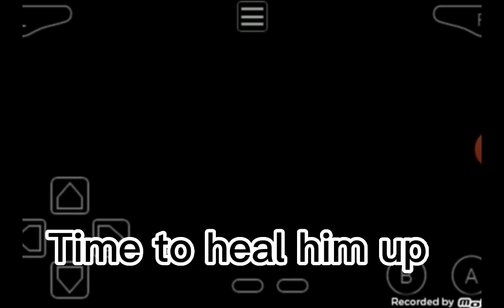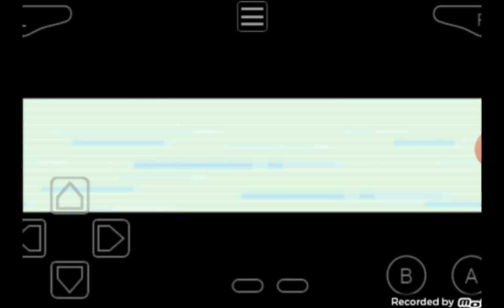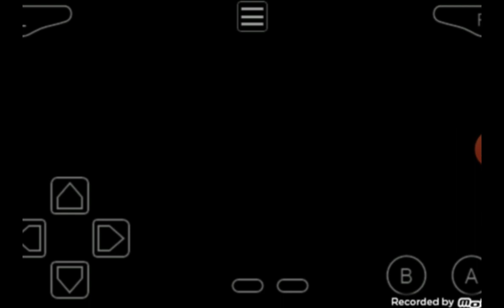Pokemon Fire Red Episode 7: Second gym leader and the bike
This was recorded on sunday, i got lazy to uploaded this early but i made it here on here anyways lol